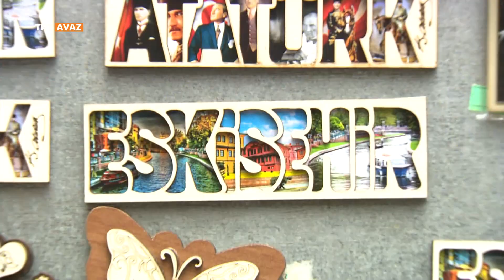Merhaba 2.Bölüm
Gezmeye, sohbete, eğlenceye var mısınız? Her bölümde Türk Cumhuriyetlerinden bir dostumuza Merhaba diyor, Türkiye’nin en güzel şehirlerini keşfediyor; farklı lezzetlerin peşine düşüyoruz. Siz de bizimle keyifli vakit geçirmek ve eğlenmek istiyorsanız TRT AVAZ ekranlarında buluşalım!